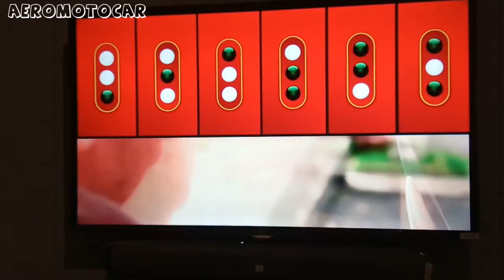MUSEU DOS MILITARES MINEIROS (MILITARY MUSEUM)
MUSEU DOS MILITARES MINEIROS
O Museu dos Militares Mineiros (MMM) está localizado à Rua dos Aimorés, 698, no Bairro Funcionários em Belo Horizonte - MG e funciona de terça a sexta-feira, das 10h às 19h, e sábado, das 12h às 18h.
A entrada é franca.